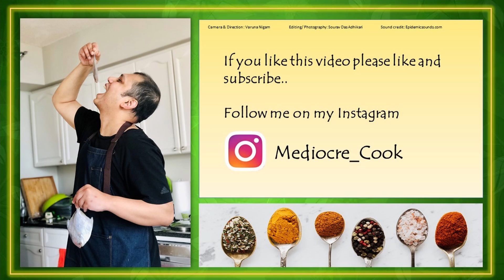Best Sourdough Bread Recipe | How to Bake Sourdough Bread | सावरडोह ब्रेड की रेसिपी हिंदी मैं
It’s my go-to bread if I want healthy bread. Just follow this Best Sourdough Bread Recipe to get the best result. I bake Sourdough bread on weekends because the process steps are throughout the day. After going through this video you will come to know How to Cook Sourdough Bread and What ingredients it needs. Sourdough bread requires only 4 ingredients: flour, water, starter, and salt. To get the sour taste, I use my sourdough starter. I have had this starter for a year. This bread works great as an appetizer or a sandwich bread. Enjoy cooking !!

This recipe makes 2  - 9inch loaves.
Ingredients:
150 grams – Whole wheat flour
850 grams – White bread flour or All purpose flour
20 grams – Salt
700 ml – Water
30 grams – Sourdough starter/ yeast (See recipe for sourdough starter in my other YouTube video)
½ cup – Rice flour for dusting

Some of the question also answered in this video like:
how to start sourdough,
how to cook sourdough bread,
how long to bake sourdough bread,
how to make sourdough yeast,
how to make homemade sourdough bread,
how is sour dough made,
how to make sourdough starter step by step in hindi,
how to make sourdough bread recipe for india,
How to make a bread at home in Hindi,
20% whole wheat sourdough bread,
Easy sourdough bread,